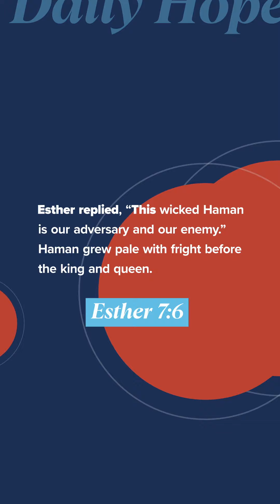God Will Set Things Right | Daily Hope with Pastor John S. Dickerson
Ask God for wisdom in all your interactions. Esther 7:3-5

Check us out on Instagram and TikTok @dailyhope.cp

Visit cp.church for more digital tools!⁠

Text "DAILY" to 71093 to have Daily Hope delivered to you each day!

Find us in audio form wherever you listen to podcasts!